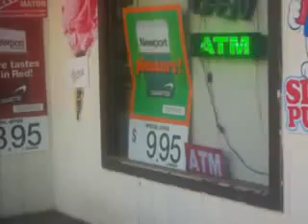otis freestyle - Isa blaque / j Blicka